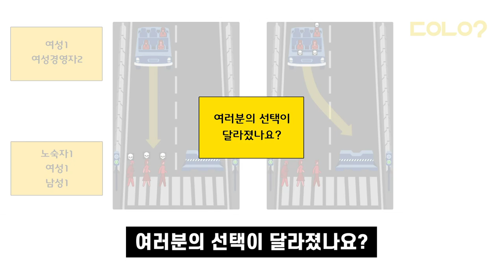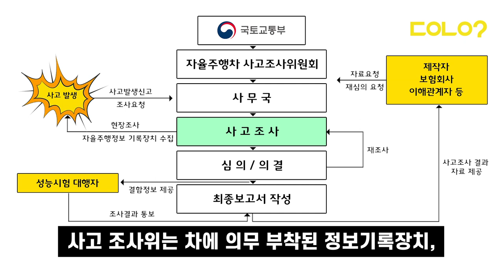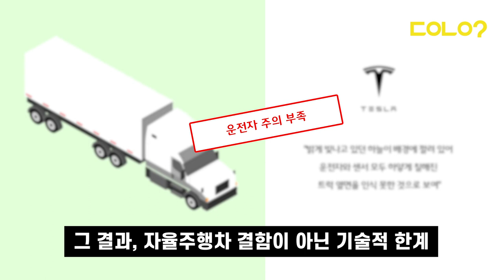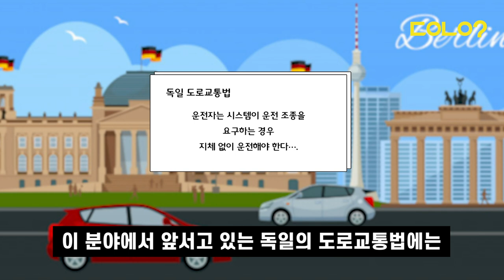[두유노우] 자율주행 사고, 인공지능 책임일까?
자율주행은 인공지능이 운전하는건데..
사고나면 인공지능 책임?

그럼 소프트웨어 만든 사람이 처벌 받나(?_?)

구성/제작 = 양문선 기자